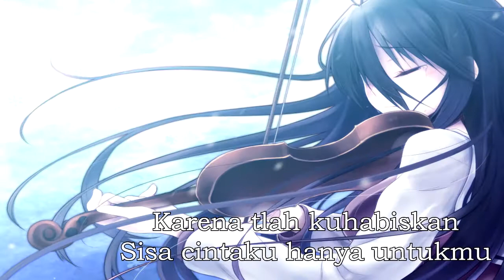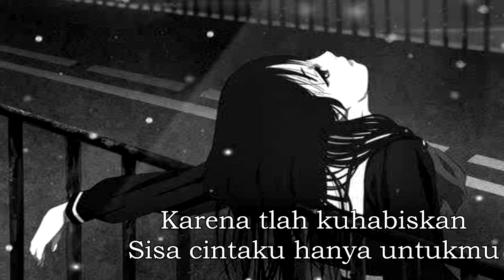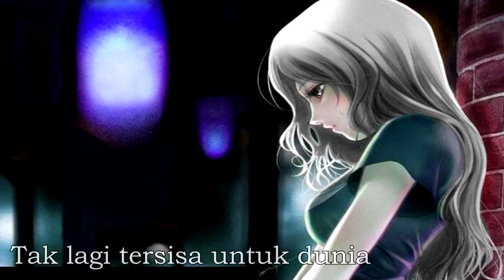Lyric Virgoun - Surat Cinta Untuk Starla Female Version {Nightcore}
Yuhuuu First Remaster Song NightCore :v
Use Headphone Recomended :3

Original Song :Virgoun-Surat Cinta Untuk Starla
Artist : Virgoun - Surat Cinta Untuk Starla (Ima, Andri Guitara) cover